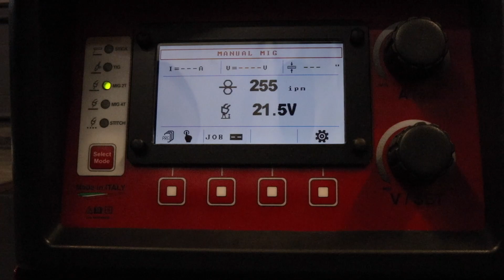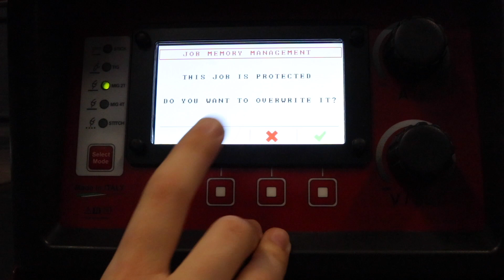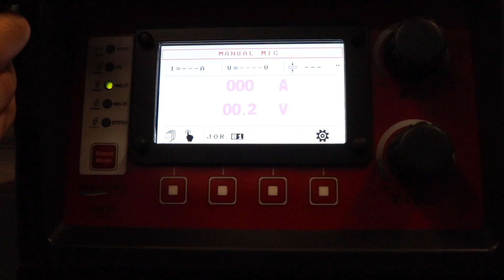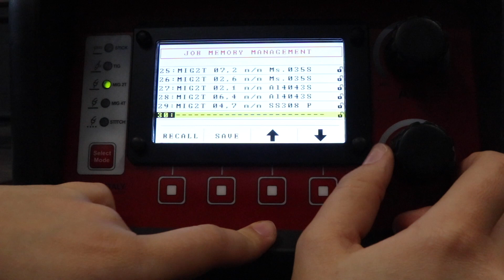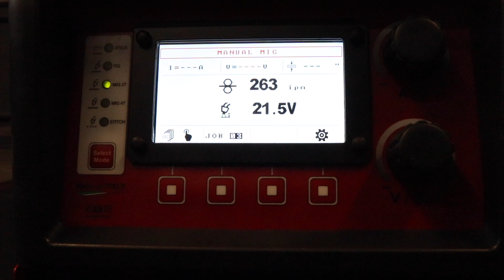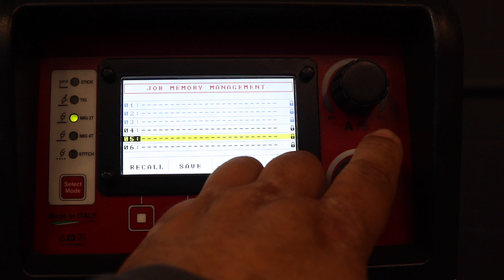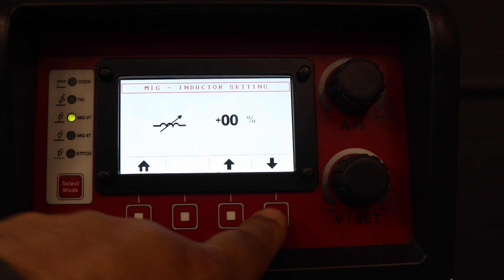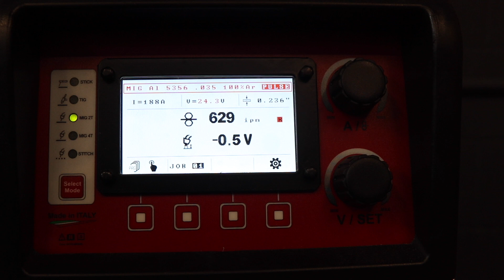Pro Pulse Job Mode Explained (plus cool tips)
Job mode is a beneficial factor when saving settings. Here we break job mode down with everything you need to know. Some additional features are demonstrated with the MIG gun and sliding hand control. Questions? Drop them below!